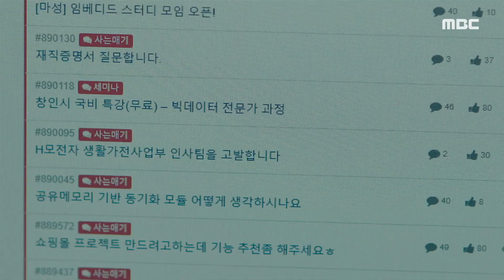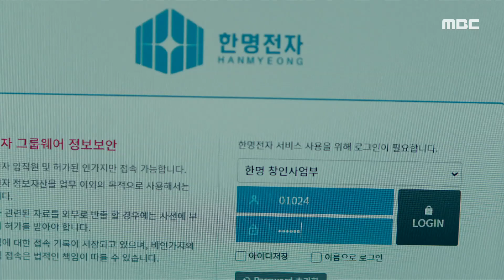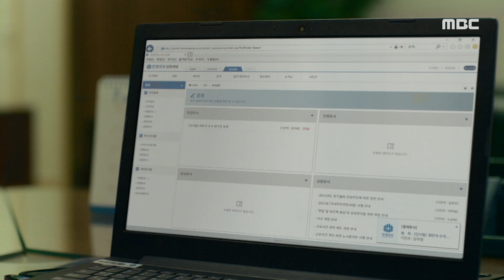[미치지 않고서야] 조복래에게 메세지를 보낸 정재영 살아 남는 게 일이 됐습니다., MBC 210812 방송